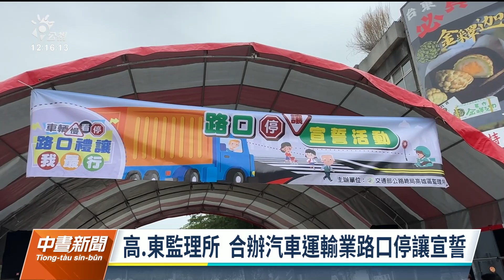又見行人地獄 桃園男走斑馬線遭撞飛翻滾｜20230516 公視中晝新聞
不停讓行人的車禍意外在各地不斷上演，最近又有行人走在斑馬線上，卻遭到撞飛的事故。日前確診的行政院長陳建仁休息2天後，從今（16）天起恢復上班，他第一個公開行程就是到桃園視察交通，希望還給用路人更安全的環境。